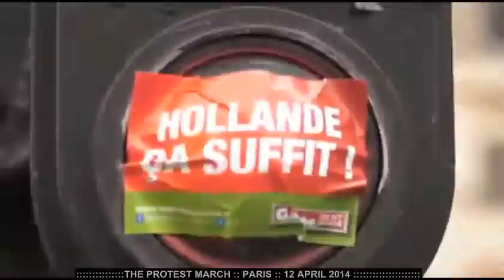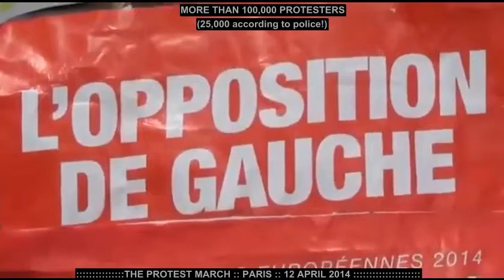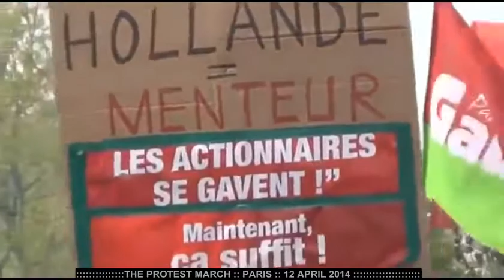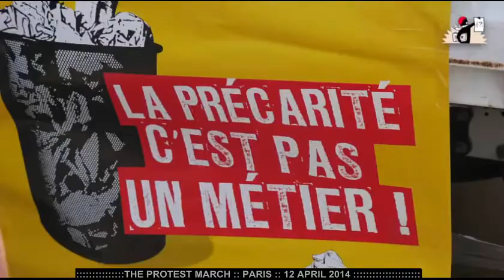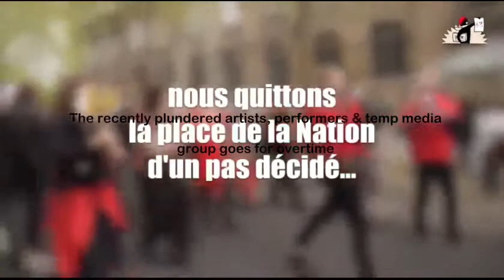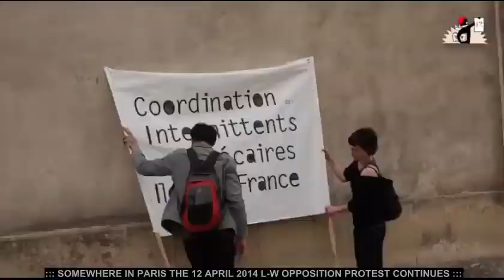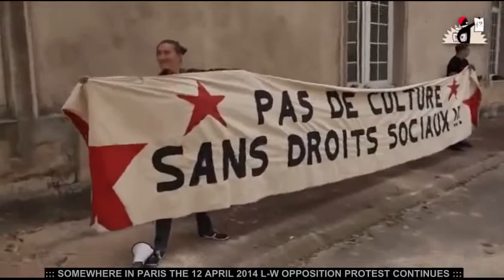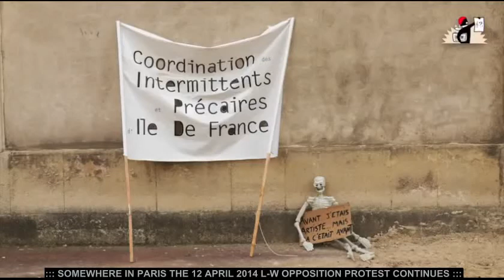12 APRIL 2014 LEFT OPPOSITION PROTEST MARCH :: PARIS English subtitles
12 APRIL 2014 LEFT OPPOSITION PROTEST MARCH ::  PARIS English subtitles

 Interviews by leading left-wing opposition members are included in this clip showing the first Left-Wing Opposition protest march against François Hollande's presidency and austerity policies.  Mr Mélenchon did not address participants on 12 April -- many of them had to catch a bus ride back home. Hang on till the very end : 3 snips from Mr Mélenchon's 13 April 2014 interview have been added.
 The excellent 13 April interview is 56 minutes long, will be divided into 4 parts -- and probably not ready to publish for a few days.
Don't hesitate to flip us a « Like » for all the trouble we take to keep you up to speed.